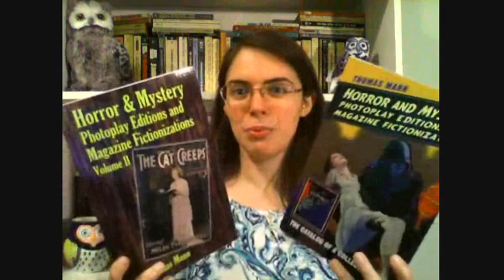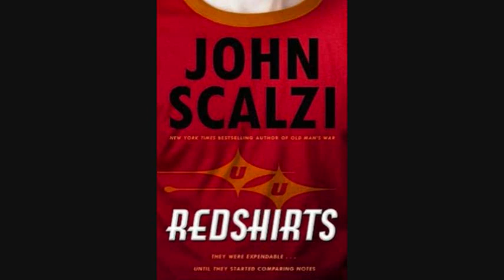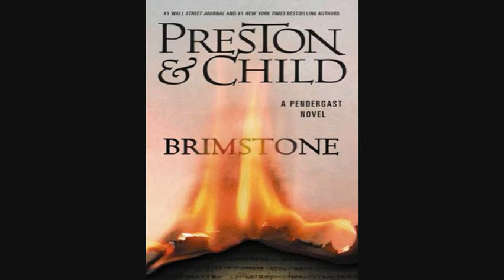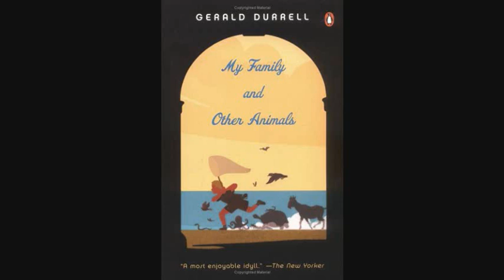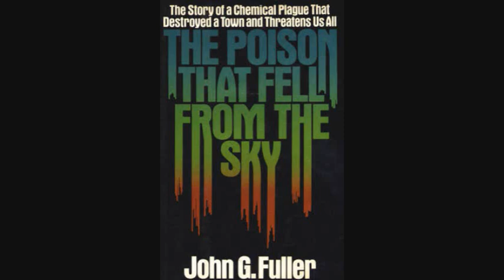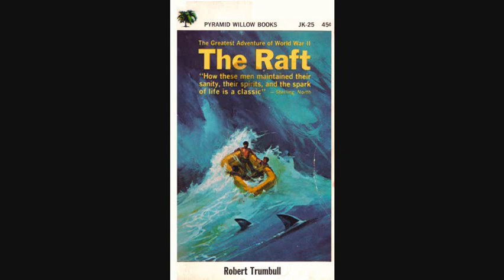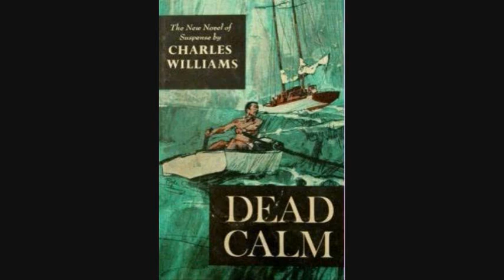A Whole Lotta Books! | 10 Quick Reviews of Recent Reads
I guess it's been a while since I did one of these...

Books discussed--
Horror and Mystery Photoplay Editions and Magazine Fictionizations: The Catalog of a Collection AND Horror and Mystery Photoplay Editions and Magazine Fictionizations, Volume II by Thomas Mann
Redshirts by John Scalzi
Brimstone (Pendergast #5) by Douglas Preston and Lincoln Child
The Day the World Came to Town: 9/11 in Gander, Newfoundland by Jim DeFede
My Family and Other Animals (Corfu Trilogy #1) by Gerald Durrell
Graceling (Graceling Realm #1) by Kristin Cashore
The Poison That Fell from the Sky by John G. Fuller
The Raft by Robert Trumbull [full title, The Raft: The Courageous Struggle of Three Naval Airmen Against the Sea]
Dead Calm by Charles Williams
Listen to Your Heart by Kasie West